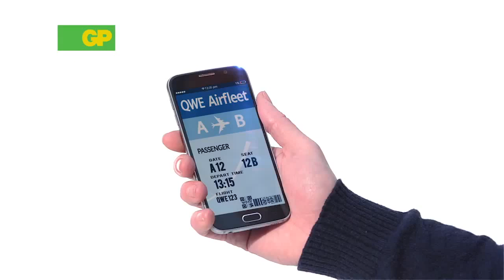GP Batteries Power bank